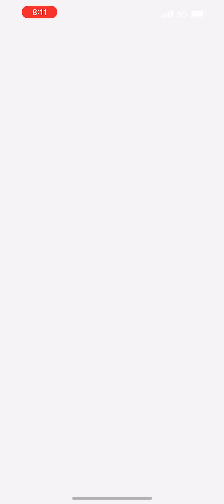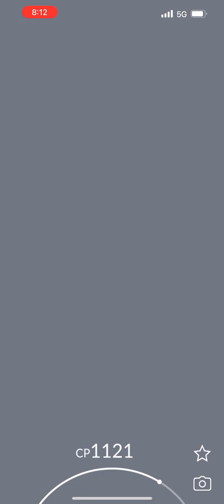Pokémon Go - Level 3 Raid - Whimsicott